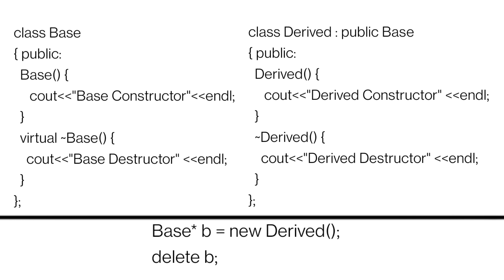Virtual Constructors & Destructors explained in Easiest Way! Most confusing C++ Interview Question!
This video covers a confusing concept of virtual Destructors and constructors but I hope that after watching this video, it will be super easy for you!

Hope the video helps. Let me know!!